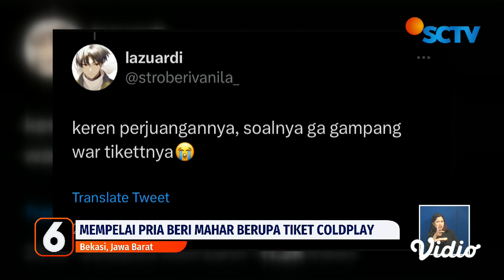Viral! Tiket Konser Coldplay Jadi Mahar dalam Pernikahan | Liputan 6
Bahkan yang unik, ada seorang laki-laki yang memberikan mahar kepada mempelai wanitanya, berupa tiket menonton Coldplay.